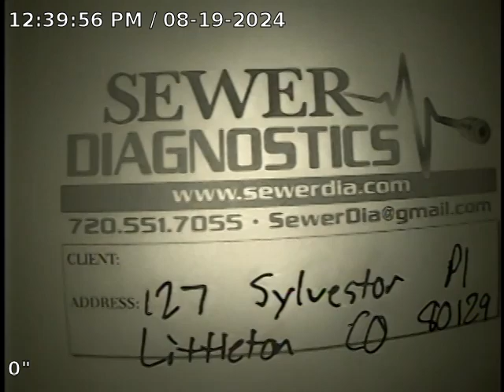Sylvestor Pl Sewer